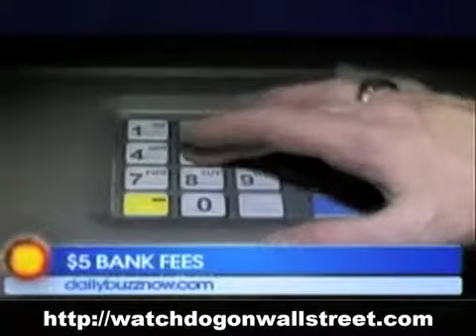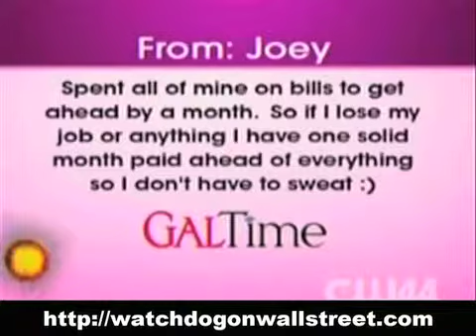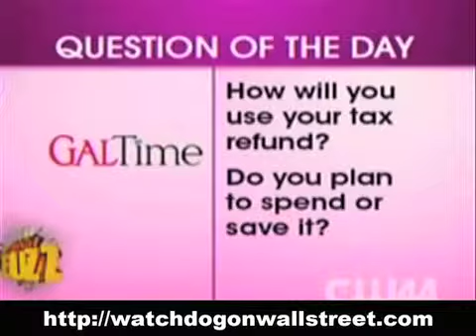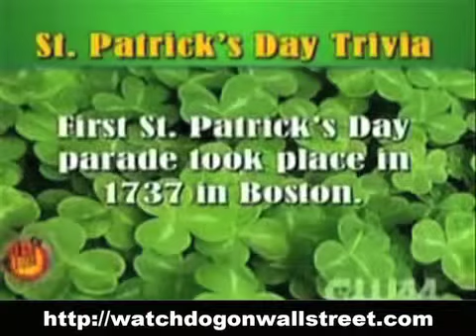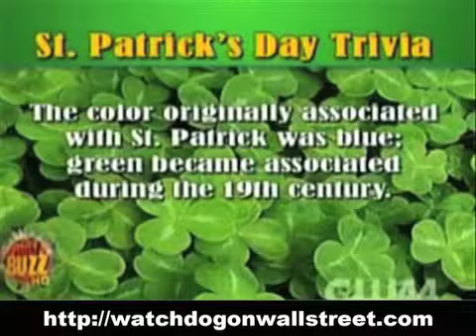Watchdog on Wall Street on Daily Buzz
Christopher Markowski has carried the titles of author, investment banker, equity analyst, muckraker, all around trouble-maker, and most importantly consumer advocate. He is the founder of the financial planning firm Markowski Investments, an institution that provides the highest level of financial planning to all people regardless of their net-worth 3/17/11.